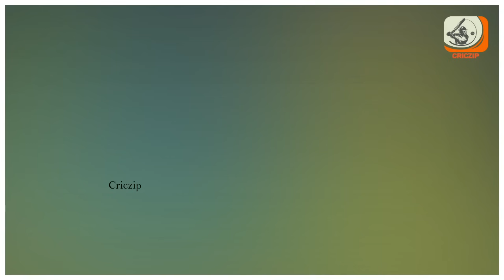Captain Ruturaj Gaikwad !